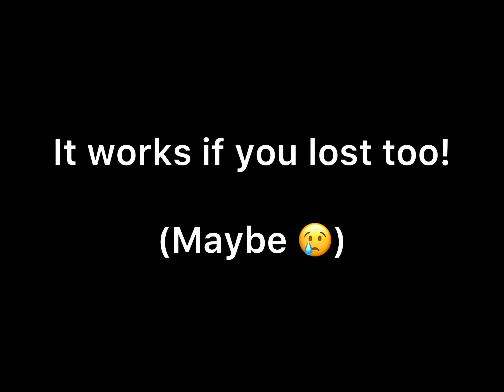How to complete “use only weapon” challenge (easy and fast!) | pixel gun 3D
My discord user is fluffyking# 1820
If you have a problem or something to talk about